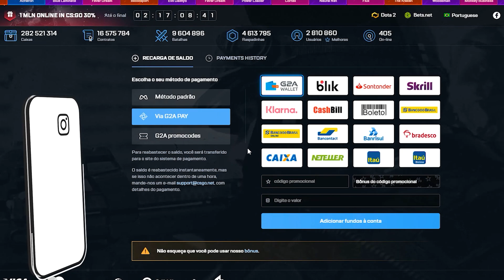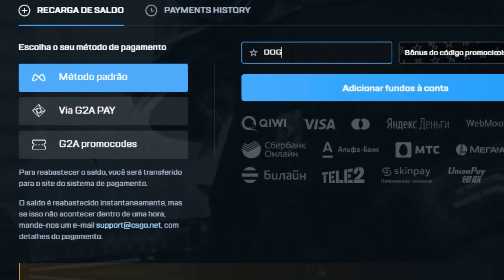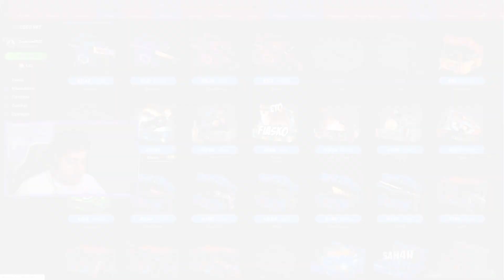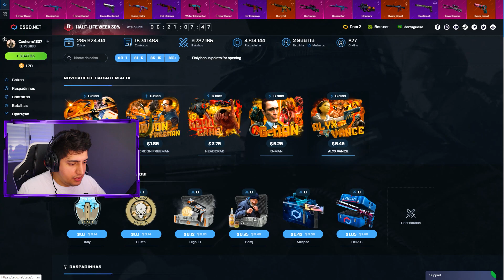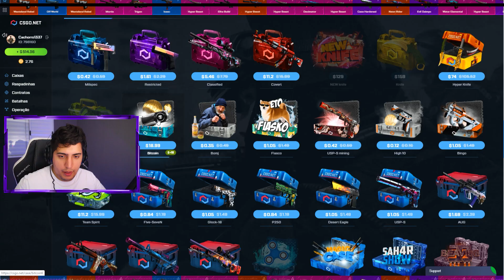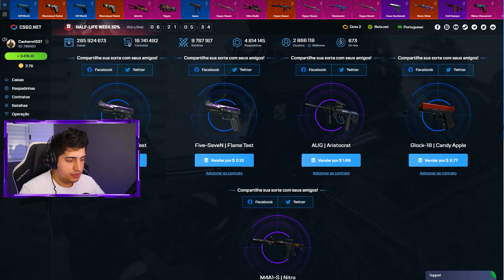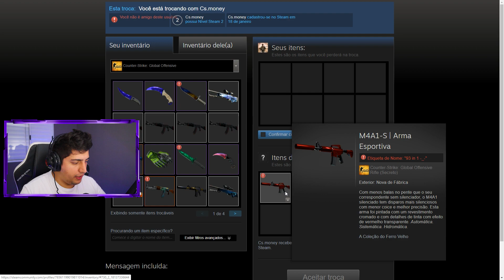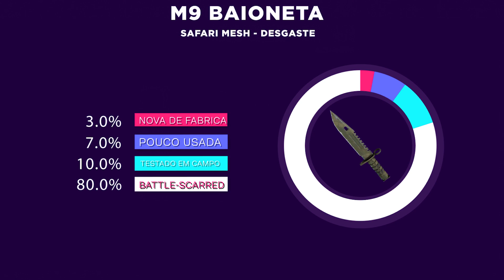M9 "Black Lore" ARCOS DOURADOS... É possível?